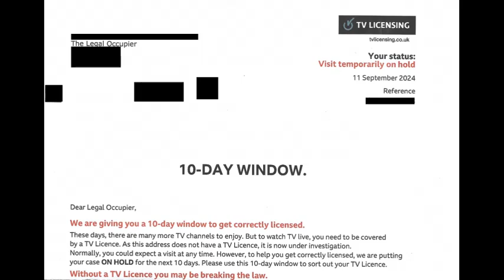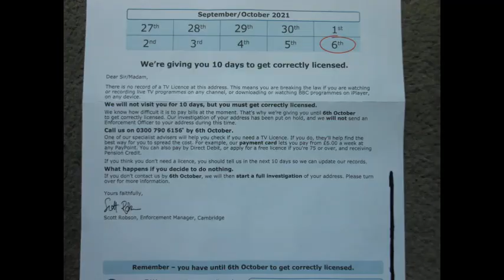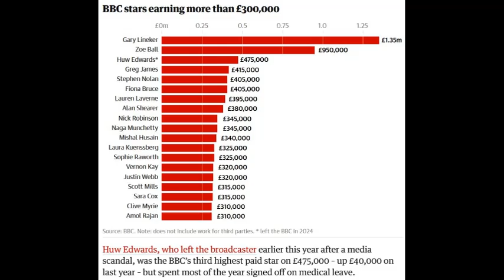TV Licence did not hear from us 😏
Do they ever give up with these letters, tv licence trying to scare us into giving them some money once again, not going to work is it  🤣